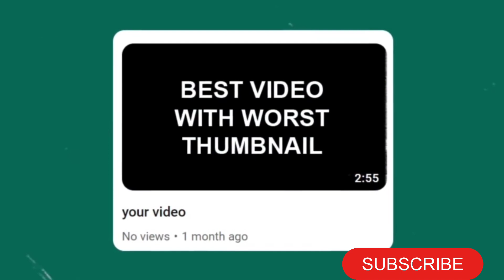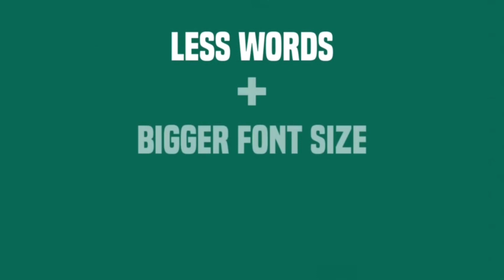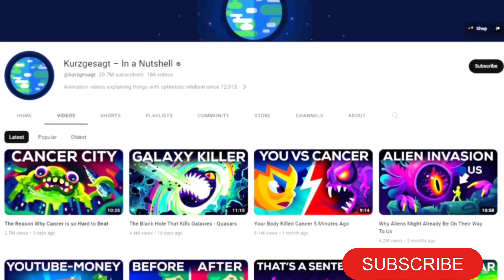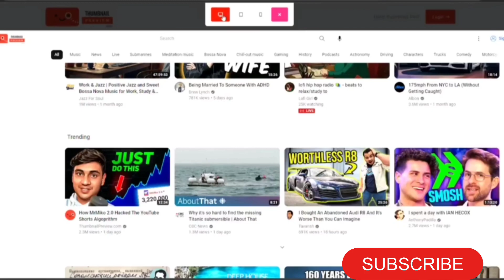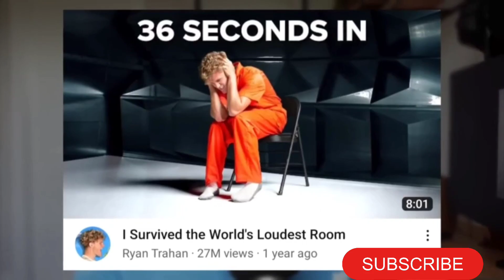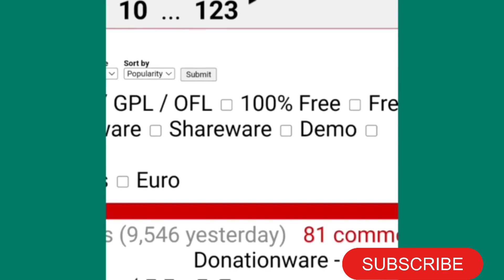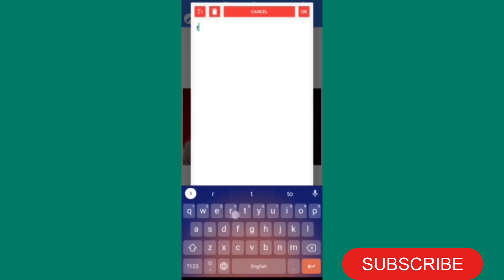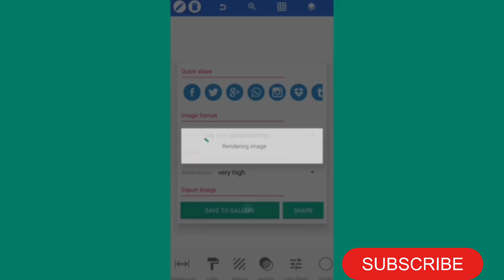YouTube Channel Grow Tips& TRICK's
Bohat see galiyaaan Jo nhi karni chahya
Aj is video main SAB Btayn gy